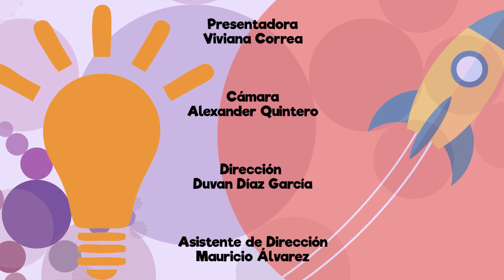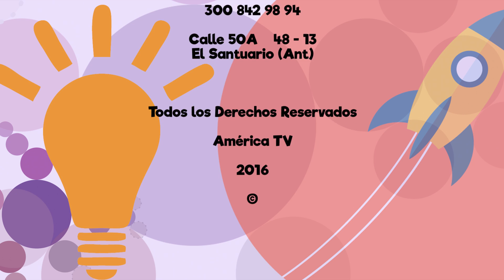A crear con Tama Diseño - Llama lluvias